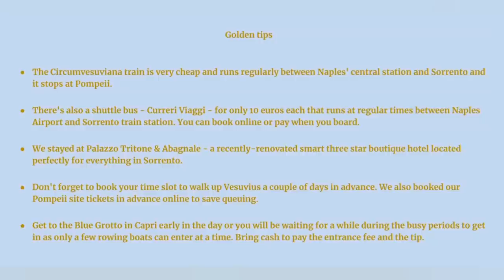Sorrento, Capri and Pompeii - What to do, where to go and what not to do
Enjoying Sorrento, the island of Capri and the ruins of Pompeii, including what to do, where to go and what not to do during your visit to the Amalfi Coast in Italy.